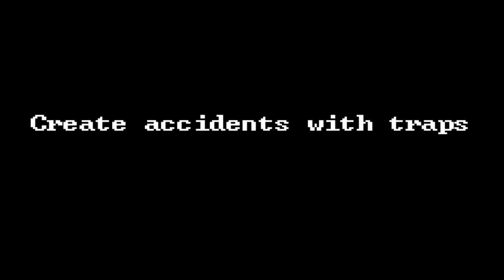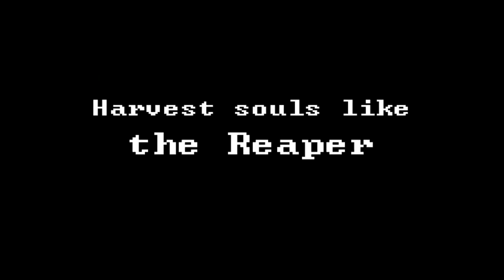Death Coming - Launch Trailer PS4 | Voxel Jump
'Death Coming' is a non-linear puzzle game where you take on the role of the Reaper. Your sole objective? Cause deaths and harvest souls while abiding by the Free Will Clause.

Background Story

You Died.
Pure and simple, but death was not the end. You have become an agent of Death: a Reaper. You have the powers of Death, but there are rules in this supernatural afterlife.

The Reaper ends lives, but it cannot control humans directly due to the Free Will Clause. As the Reaper, you must plan and execute your killings by using the environment to your advantage. In the meantime, be wary of Minions of Light, who will try to save humans from their grim fate!

Key Features
Isometric ‘God’ Perspective
View your hunting grounds from a top-down perspective. Follow the lives of your targets and those out to stop you.

Non-linear Design
Start with any character you want, and solve the puzzles in any order you like within the limits of the Death Traps and weather conditions.

Observe, Plan, Execute
Observe the victims to find out their behavior and idiosyncracies. Trigger death traps at the right moment to kill efficiently. The better you know their routines, the better you can prepare your death traps.

Reactive AII
Victims will hang around spots they like and will change their actions and behavior when something happens to them, such as seeing someone die.

A Morbid Sense of Humor
From suburbia to missile factories, there’s always a wacky way to wreak havoc. Don’t be afraid to laugh at someone’s demise. If you do what you love (in this case, harvesting souls), you'll never have to work a day in your life!

Release Nov 6, 2017